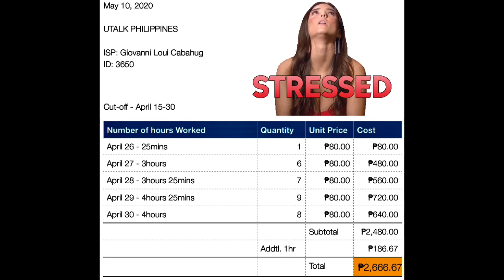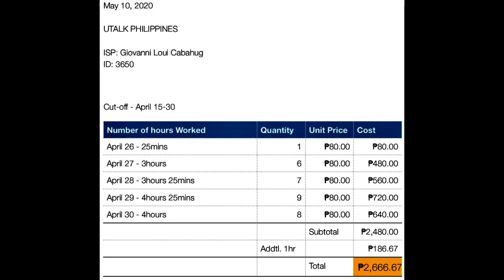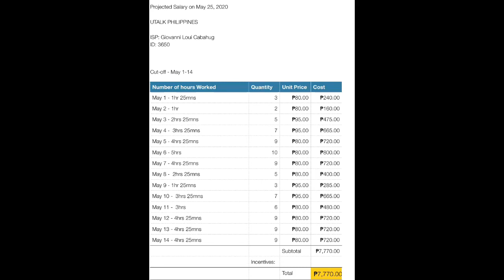MY FIRST SALARY WORKING AS AN ESL TEACHER IN UTALK PHILIPPINES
Take note: I am not working 8 hours a day for 5 days 😊

UTalk Philippines is an Online English Audio Class.